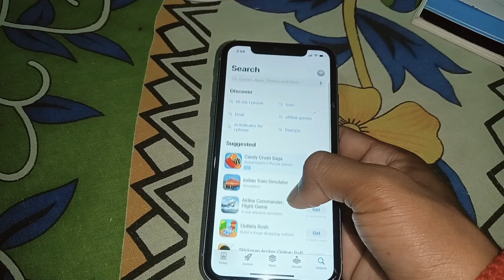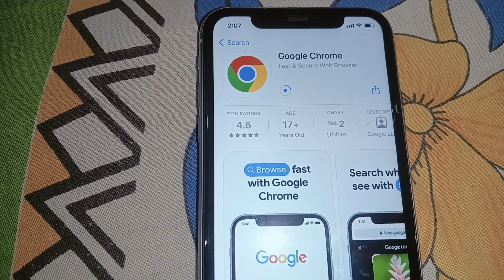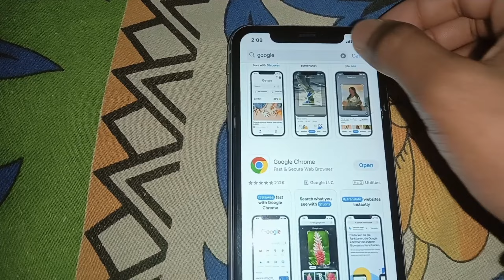How to Download iPhone Apps Easily || App kaise download kare || iPhone Tips and Tricks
Video Description:
In this video, you will learn how to download the iPhone app on your device easily. Whether you are a new iPhone user or someone looking to explore new apps, this step-by-step tutorial will guide you through the process of downloading the app effortlessly. Follow along as we provide detailed instructions and tips to make the downloading process a breeze. Don't miss out on the opportunity to enhance your iPhone experience with this must-have app!

iphone me app download kaise kare
iphone me apps kaise download kare
iphone 11 me app kaise download kare iphone 12 me app kaise download kare iphone 4s me app kaise download kare iphone main app kaise download kare
iphone 11 me app download kaise karen iphone 11 app kaise download karen
i phone mein koi app kaise download kare iphone me whatsapp kaise download kare iphone me capcut kaise download kare iphone me android app kaise download kare
app download kaise kare
app download kaise karen
app kaise download karen
koi app kaise download kare
download kaise kare
moj app download kaise kare
moj app kaise download kare
olx app download kaise kare
paid app kaise download kare
pc me app download kaise kare
pc me app kaise download kare
get app kaise download karen
olx app download kaise karen
moj app ko download kaise kare
olx app ko download kaise kare
olx app ko kaise download kare